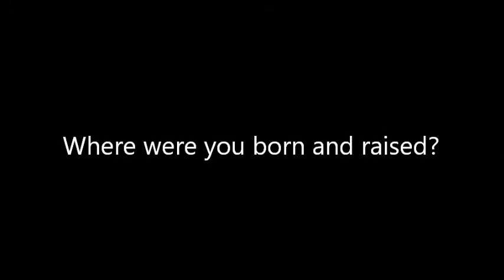Pasadena Black Pages: Malik Kindle Interview